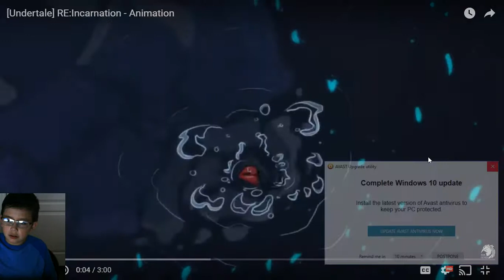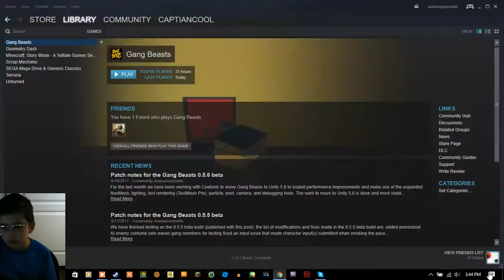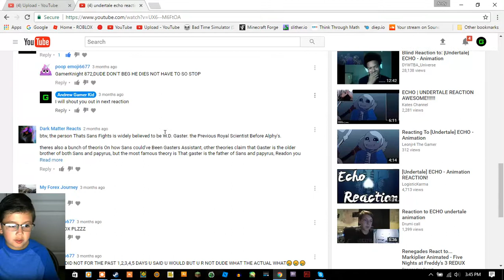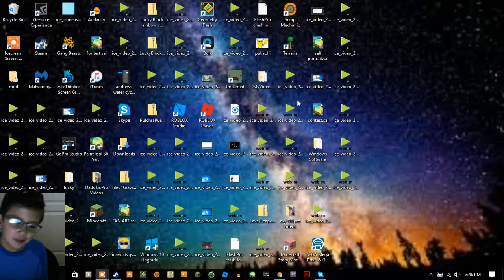UnderTale Incarnation Animation|REACT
Hey guys hope this didn't take to long, not to much reaction huh?
Well hope you enjoy comment what you want me to do next!